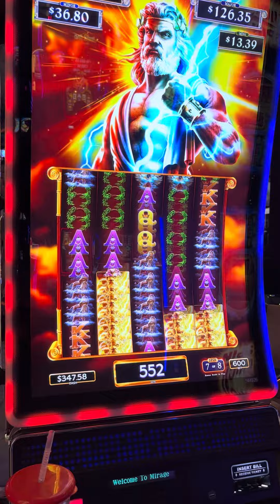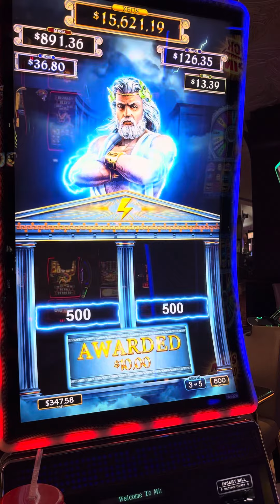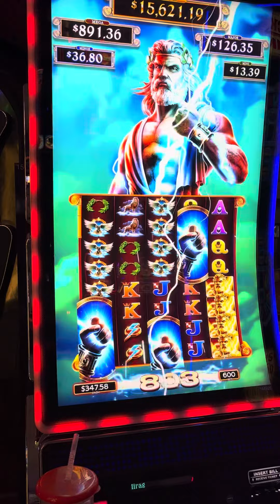BIG WIN! ZEUS UNLEASHED BONUS! $6.00 MAX BET!